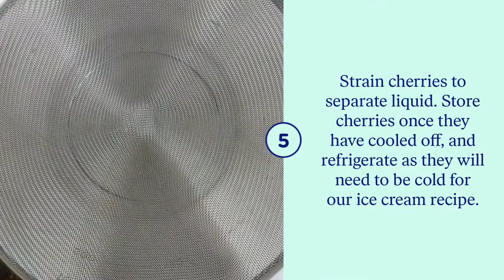Cherry Vanilla Ice Cream!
Recipe link in video.